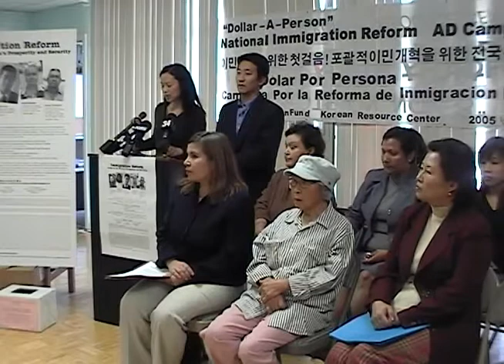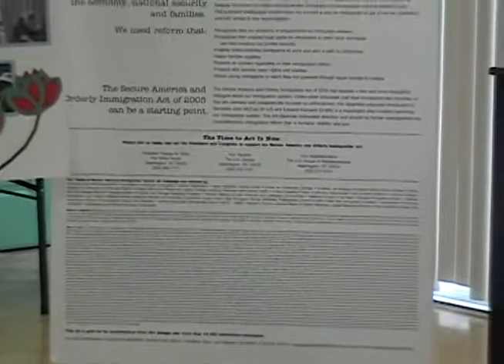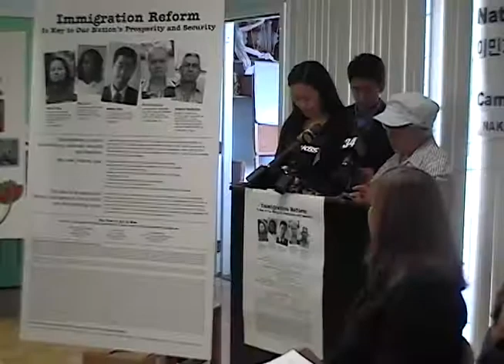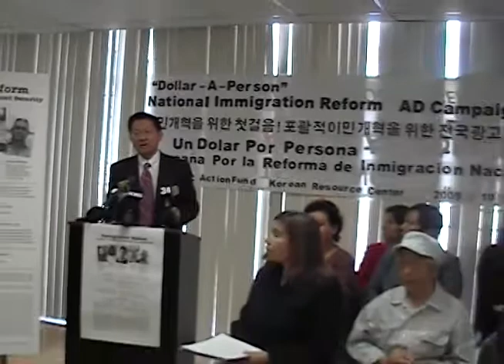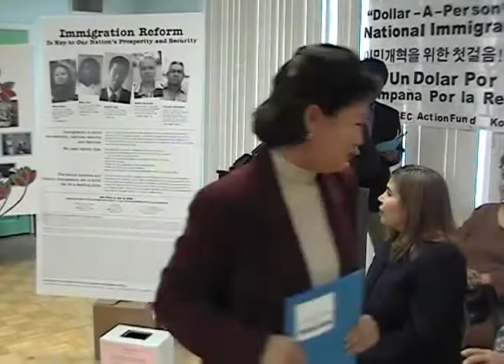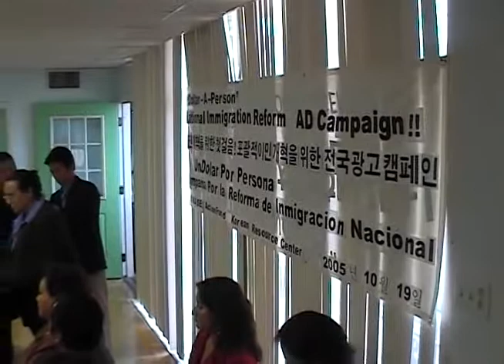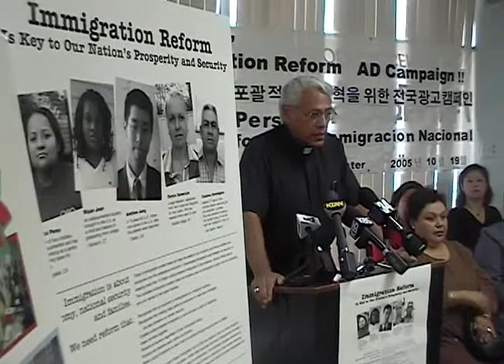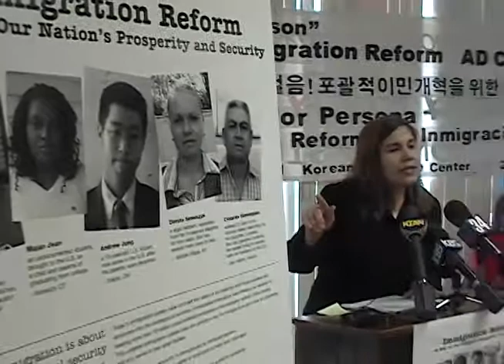2005 10 19 CIR Ad Campaign Press Conference 06 18c